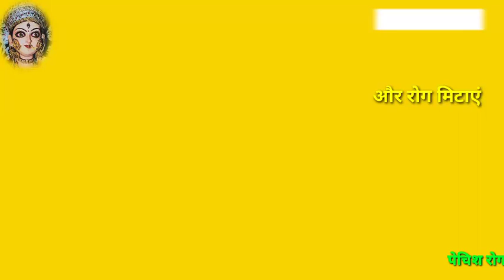रसगुल्ला कब खाना चाहिए